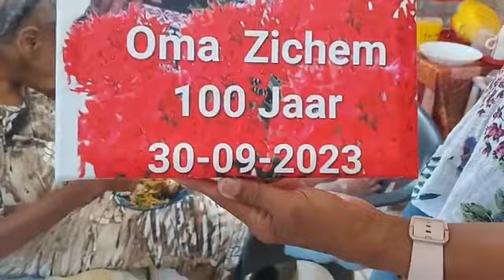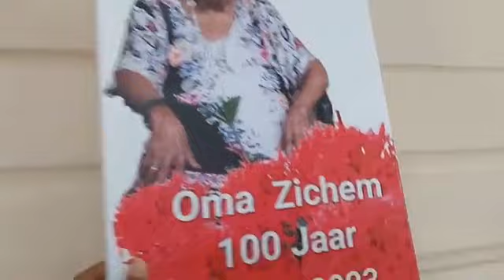Bij oma Zichem op bezoek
Woensdag 27 September 2023

Deze week wordt zij 100 jaar oud.
Namens oma bedanken wij een ieder die de moeite heeft genomen om een kaartje te sturen, geld heeft overgemaakt en versieringen hebben opgestuurd.

Blessings.